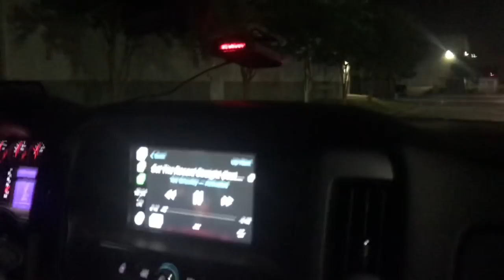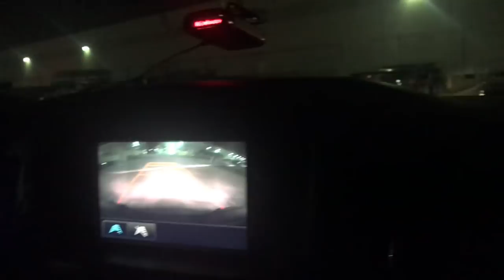Houston Racemeet Turns Into Madness With e85 fbo WRX